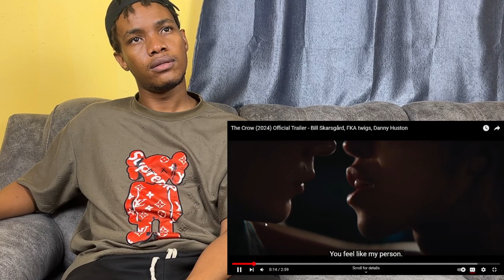The Crow (2024) Official Trailer - Bill Skarsgård, FKA twigs, Danny Hustonr | Reaction | Review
Soulmates Eric Draven (Skarsgård) and Shelly Webster (FKA twigs) are brutally murdered when the demons of her dark past catch up with them. Given the chance to save his true love by sacrificing himself, Eric sets out to seek merciless revenge on their killers, traversing the worlds of the living and the dead to put the wrong things right.